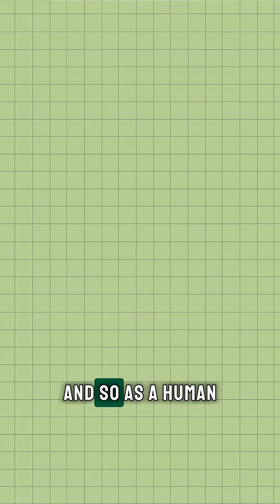Can AI Spot Cancer Through a Simple Eye Photo?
What if your phone could detect cancer before your doctor could?
📱🧠 A breakthrough AI is now analyzing eye images to detect lung, breast, colon, and other cancers, with 97% accuracy.

No needles. No scans. Just your eye + artificial intelligence.
It’s not science fiction. It’s real, and it’s here.

✨ This is AI-powered early detection, and it’s reshaping how we fight cancer.

🧬 Trained on 100 million eye scans
⚡ Diagnoses in seconds
🌍 Changing lives with a single photo